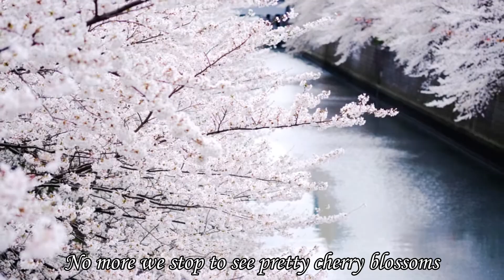Sayonara (櫻花戀/サヨナラ) (1957) Theme Song